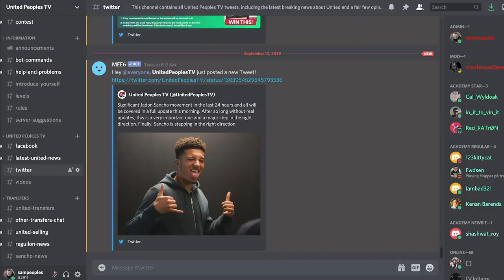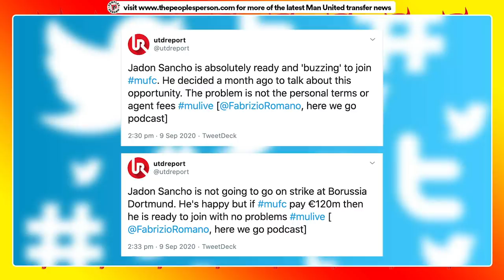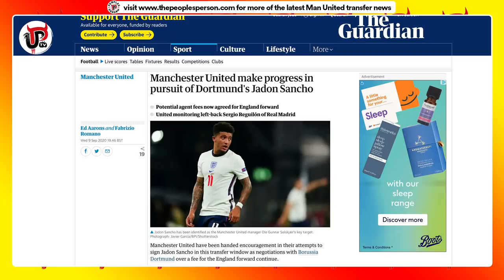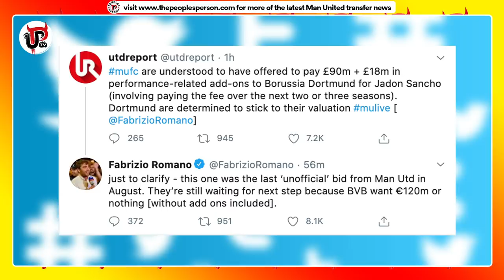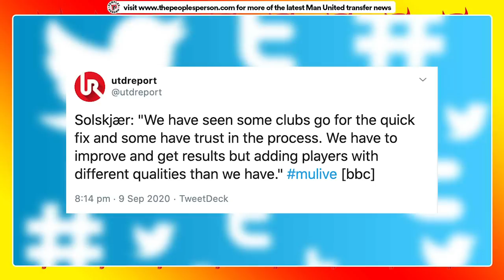Sancho Transfer close | Man United's Breakthrough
Jadon Sancho's transfer to Man United has taken a major step closer. Here's all the details and everything you need to know.